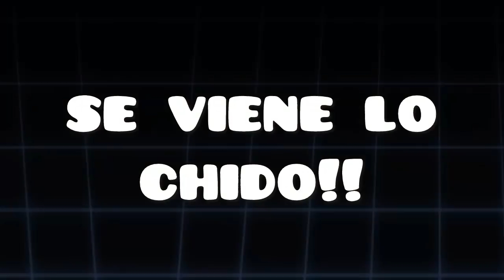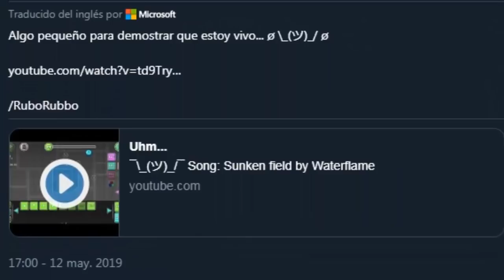ROBTOP MUESTRA COMO SERA GEOMETRY DASH 2.2!! [Nuevo Modo Editor 2.2 Y Mas] - Raxter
Robtop ha mostrado avances sobre Geometry Dash 2.2 y sus nuevas novedades que incuira como nuevas cosas en el MODO EDITOR DE LA 2.2, ademas ROBTOP dice que esta vivo en su Twitter, Que dicen ustedes?, Eso y mas aquí!